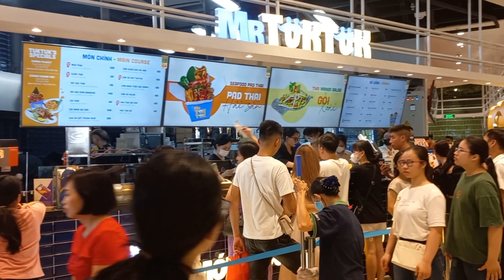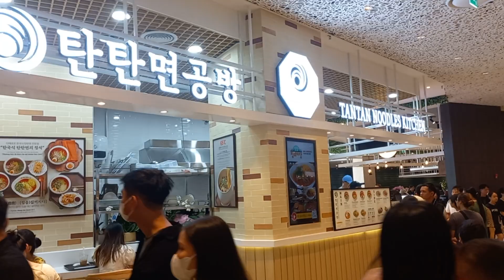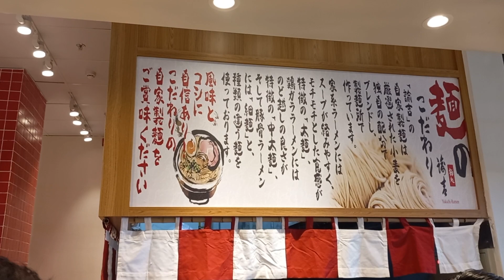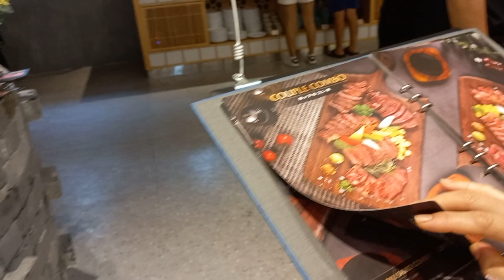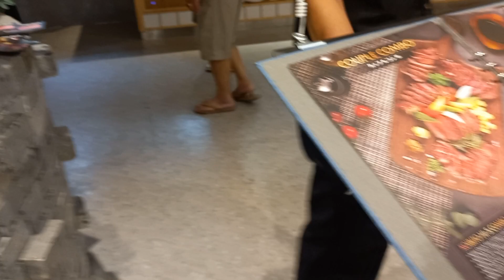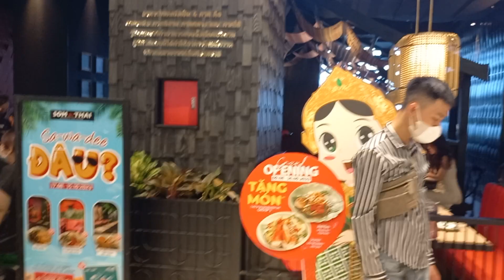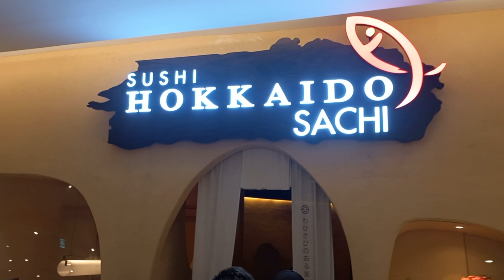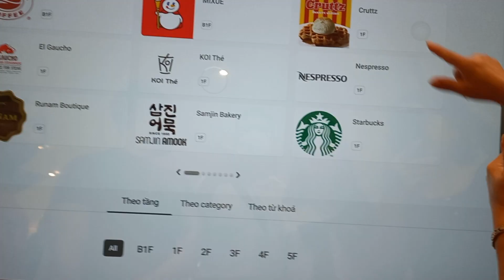Ngày đầu nghỉ lễ 2 - 9 Đông nghẹt người tại Lotte Mall West Lake Hanoi Tây Hồ Hà Nội Võ Chí Công